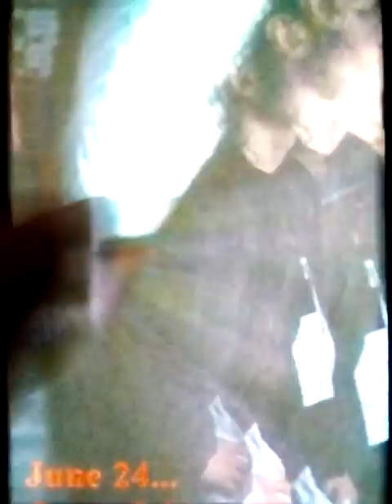MICHAEL JACKSON IS ALIVE 2016? a MUST SEE VIDEO BEST YET OF ALL TIME BREAKING NEWS IN 2017? NEW !!!!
June 24 2009 ALIVE OR DEAD ???